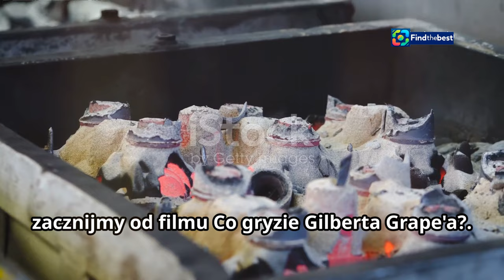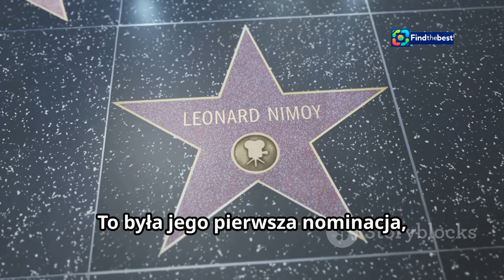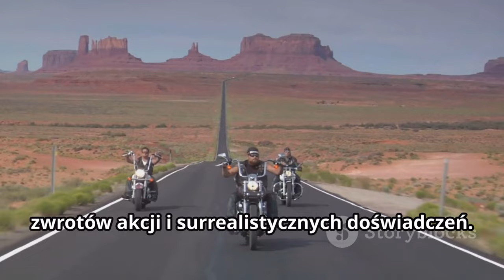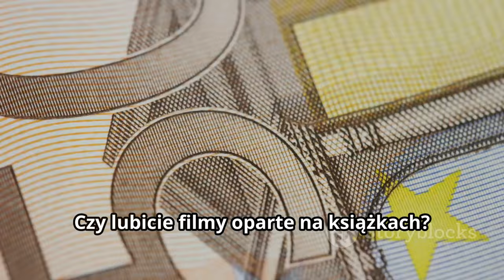JP-PokemonKado アプリの最新情報と機能解説！2024年版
OUTLINE:
00:00:00 Hidden Gems!
00:00:43 Co gryzie Gilberta Grape’a?
00:03:22 Ed Wood
00:06:44 Las Vegas Parano
00:09:11 Libertyn
00:10:10 Rango
00:10:59 Dziękuję za oglądanie!

**Category:**
Entertainment

**Description (Japanese):**
🎉 こんにちは、ポケモンファンの皆さん！🎊
今回は、JP-PokemonKado アプリの最新情報と機能を解説します！📱✨
2024年版のアップデート内容や、使い方のヒントをお届けしますよ！👍

🎮 アプリの特徴:
- 🃏 ポケモンカードをデジタルで楽しむ！
- 📸 スマホで簡単にカードをスキャン！
- 🌍 SNSと連携した新しい体験！

**Description (English):**
🎉 Hello, Pokémon fans! 🎊
In this video, we will explore the latest information and features of the JP-PokemonKado app! 📱✨
We'll cover the 2024 updates and provide some tips on how to use the app effectively! 👍

🎮 App Features:
- 🃏 Enjoy Pokémon cards digitally!
- 📸 Easily scan cards with your smartphone!
- 🌍 Experience new features integrated with social media!

📅 Be sure to watch until the end! 😊